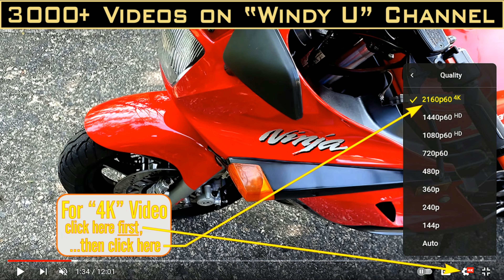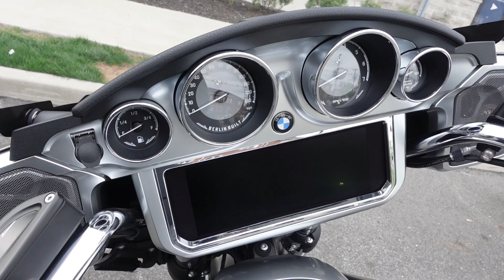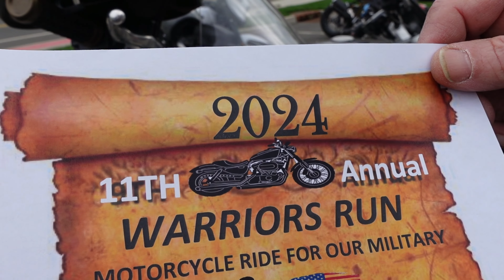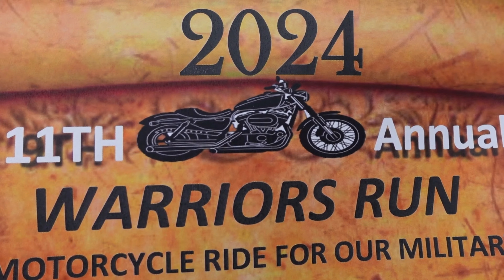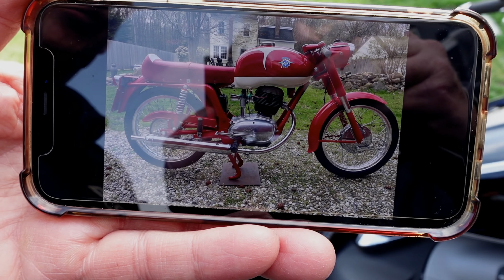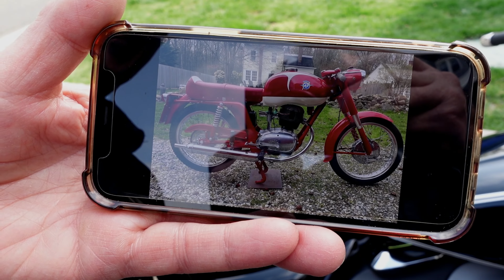BIKES AND BREAKFAST IN BOGOTA GREAT MOTORCYCLE MEETUP in 4K.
ALWAYS A GREAT MEETUP AT BIKES AND BREAKFAST IN BOGOTA. LOTS OF GOOD HUMOR AND SWEET RIDES ON DISPLAY EVEN A BIKE GANG WITH ELECTRIC SCOOTERS JOINED THE FUN TODAY. ALSO A DETAILED TALK WITH THE OWNER OF A REALLY OLD HARLEY HE USES AS A DAILY RIDE.